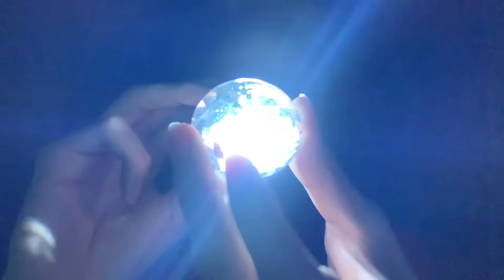ASMR ESSAS LUZES VÃO FAZER VOCÊ DORMIR EM ALGUNS MINUTOS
Video to help you sleep and relax.